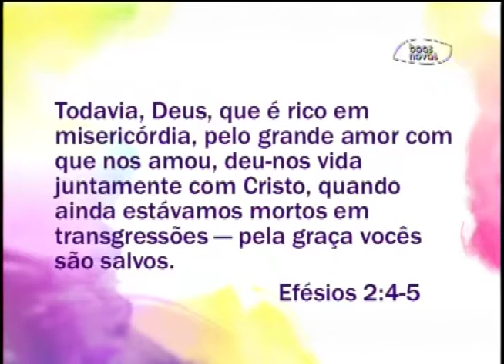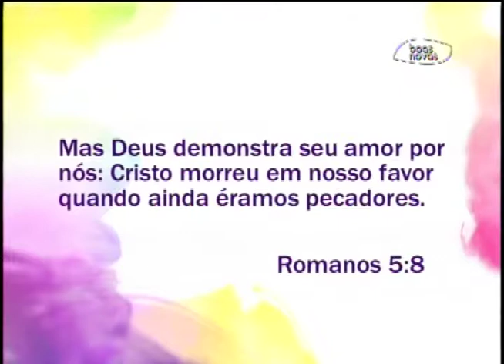Espaço Feminino - O amor que liberta - (bloco 3 de 4) 05-09-2014